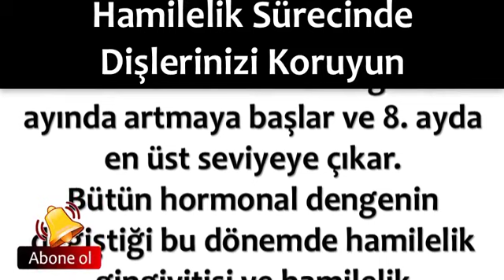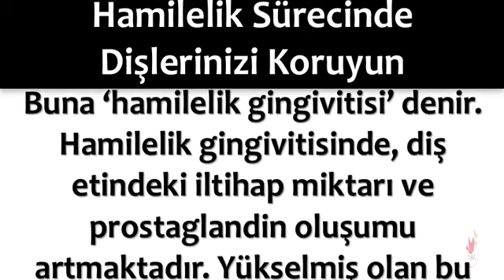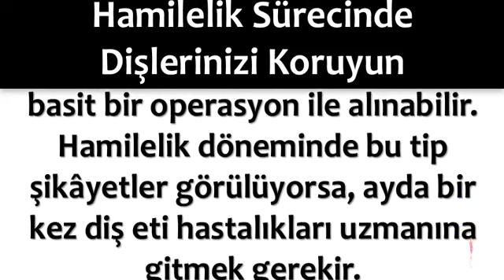Hamilelik Sürecinde Dişlerinizi Koruyun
💕 SAĞLIKLI YAŞAM;

💕 YAYIN İLKELERİMİZ;

💕 KAYNAKLAR;

☆Siteler
• line.do

💕 YASAL UYARI;